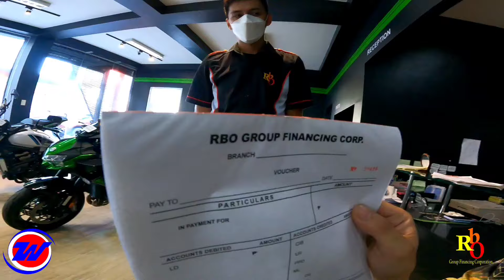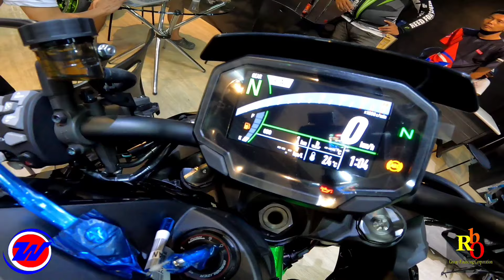My New Bigbike Kawasaki Z H2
JOIN US!

Title: Curious
Artist: Nicolai Heidlas Music
Genre: Children's
Mood: Happy